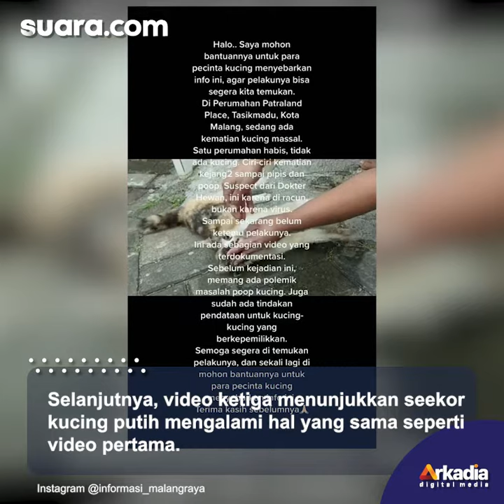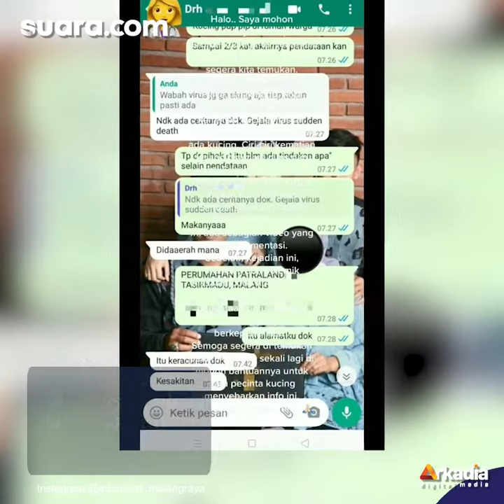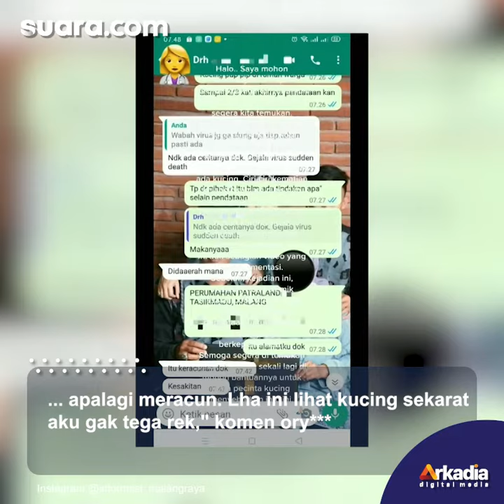Viral Puluhan Kucing Diracuni Warga Malang, Polisi Selidiki Kasus Ini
Video pertama menunjukkan seekor kucing putih dan oranye tengah tergeletak di lantai. Kucing itu mengeluarkan suara seperti rintihan dan terengah-engah.

Selain itu, video kedua menunjukkan seekor kucing belang tiga tergeletak di jalan. Kemudian seseorang memasukkan air ke dalam mulut kucing.

Tak berapa lama, kucing itu tampak bereaksi dengan memutar tubuhnya. Kucing itu tampak kejang-kejang dan tubuhnya gemetar.